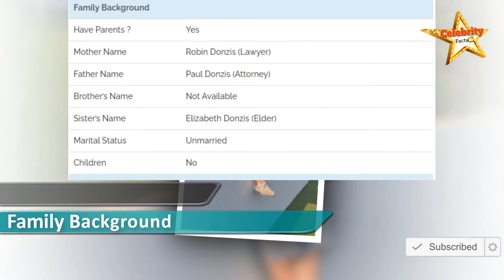Lauren Donzis Lifestyle,Height,Weight,Age,Boyfriend,Family,Affairs,Biography,Net Worth,Salary,DOB 🔥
Lauren Donzis is an American famed star who is best known for her leading role as Molly in the Netflix comedy series No Good Nick. She came into limelight through portrayed the recurring role as Ruby in the Disney Channel Original Series Liv & Maddie from 2016 to 2017. She began her acting career in 2015 with TV Series Austin & Ally as Sadie. Shortly thereafter, she portrayed the role of Cyd Ripley (9 years old) for two episodes in the popular series Best Friends Whenever, which was aired on Disney. She will star as Amanda in upcoming science-fiction film IM/Mortal, which due to released in 2021.
Debut TV Austin & Ally [2015, as Sadie]
Debut Film The Perfect Stanleys [2015 TV Film, as Pippa Stanley]
TVs Appearance
Punky Brewster [2020]
101 Dalmatian Street [2018-20, as Destiny/Deja Vu]
The Young and the Restless [2019, as Delia Abbott]
No Good Nick [2019, as Molly]
All About The Washingtons [2018, as Lucy]
Ghosted [2017, as Shannon Lafrey]
Liv and Maddie [2016-17, as Ruby]
Movies Appearance
IM/Mortal [2021, as Amanda]
Something Better [2019 Short Film]
An American Girl Story: Summer Camp, Friends for Life [2017 TV Film, as Drew]
No She Wasn’t [2015 Short Film]
The Perfect Stanleys [2015 TV Film, as Pippa Stanley]